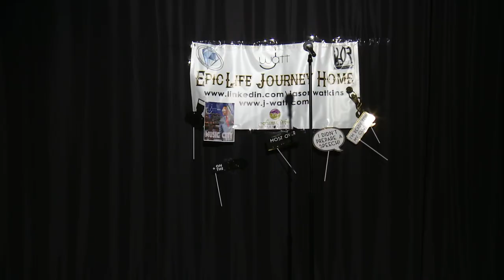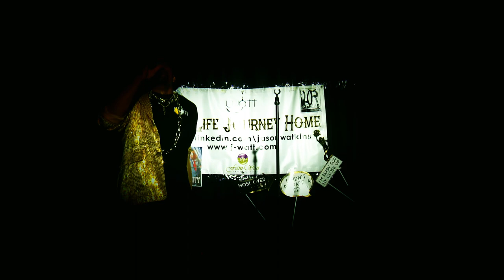j watt MUST BE AND J WATT GOES IN [OFFICIAL MUSIC VIDEO SKIT AND PERFORMANCE]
WHILE STILL PROGRESSING AND ENCOURAGING J WATT HAS OVERCOME LOTS OF ADVERSITY
ENJOY A TWO SONG PERFORMANCE FROM J WATT'S UPCOMING COMMUNITY PROJECT FEATURING A SEPARATE SONG BREAKDOWN TUTORIAL VIDEO - FULL ALBUM AVAILABLE SOON

Composed written performed by Jason Watkins aka j watt